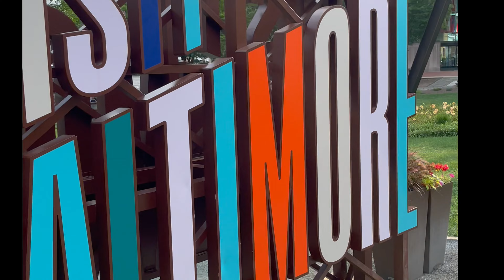Canada to USA Trip Tamil Vlog | Family time | Maryland | Washington DC